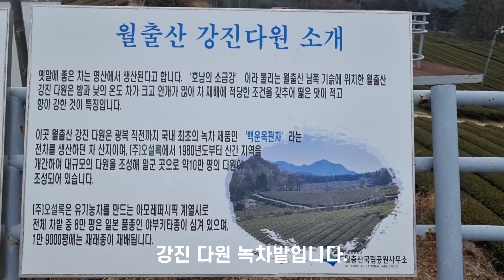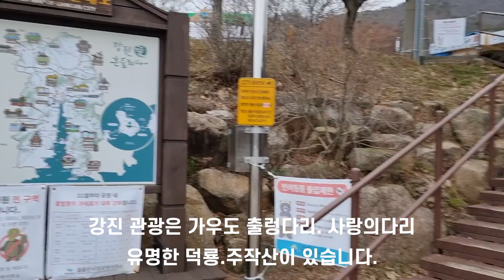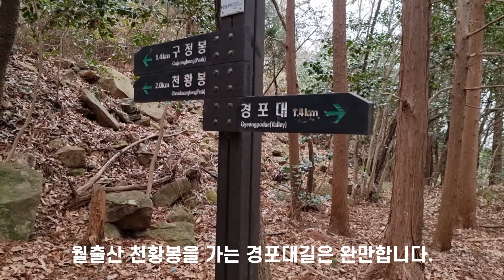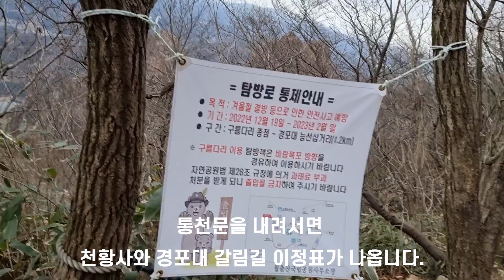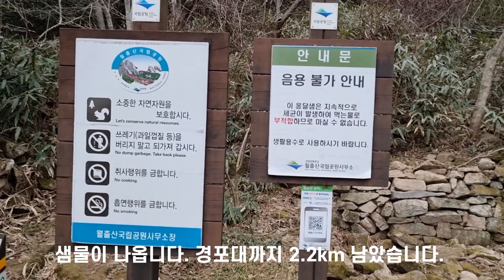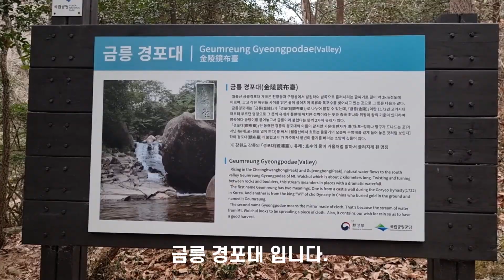설날 영암 월출산 천황봉 산행 🎶🌿 자연을 만끽하였습니다.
강진 경포대 ~ 바람재삼거리 ~ 천왕봉 ~ 샘터 ~ 강진 경포대 (원점회귀산행)
7km

❤️ 강진 경포대 산행은 월출산 천황봉까지는 완만한 코스이고..
여름에 많이 가는 등산코스입니다.